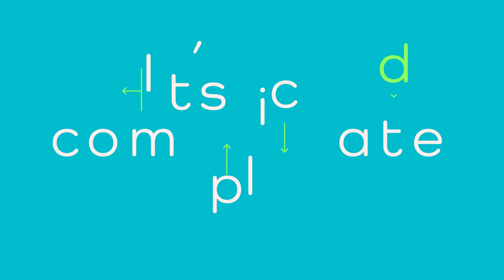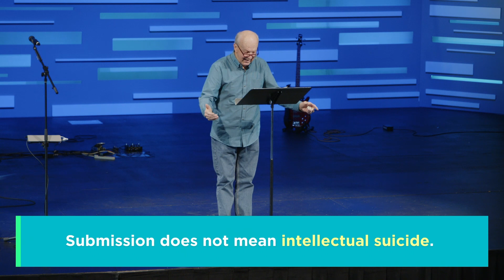Spouse, Family, and Work - IT'S COMPLICATED: Week 5 | Real Life Church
Life is full of complexities and we feel them every. Single. Day. But there’s good news! As we experience new life in Jesus, every part of our life changes: work, friends, family, kids, even how we experience church changes. In our newest series, we’ll read through the second half of Ephesians to see Paul give us clear instruction that the good grace we experience in Jesus changes everything. Life? It’s Complicated, but it doesn’t have to be.